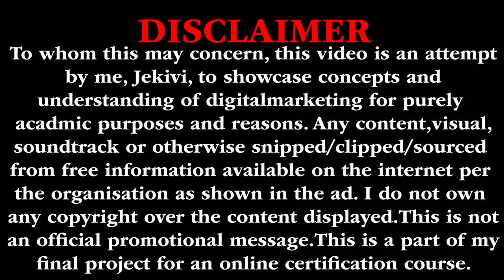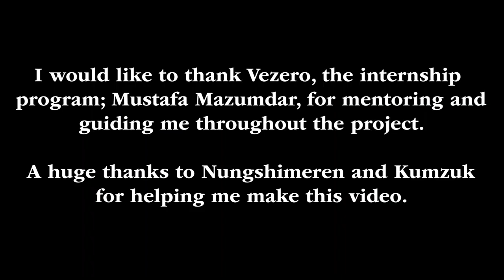Nintendo Advertisement(Internship project)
The following video has been made for a project of an online internship course from Verzero.